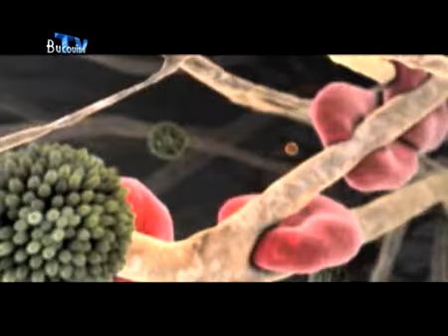Realitatea Medicala 5 Februarie 2014